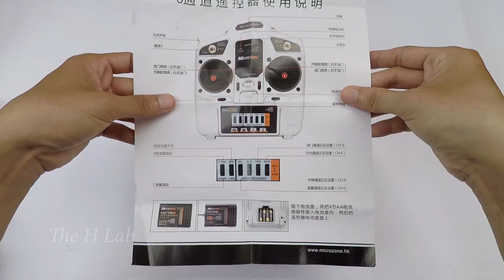Microzone MC6C + MC7RB unboxing and tutorial for beginner | best cheap for beginners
Transmitter feature explanation for beginner.

Transmitter Specification:

Transmitting power: ≤70MW
Fine tuning: digital fine-tuning mode
Rocker: 80%~120%
Controlling range: ~500m
Voltage: DC +6V
Weight: 550g
Receiver Specifications:

Frequency band: 2.400GHz~2.483GHz
Linear distance:›800m
Voltage: DC 4.5~6V
Signal: PWM/SBUS
Antenna: inside the receiver
Bind method：
Dimension: 45 x 45 x 10mm/1.8 x 1.8 x 0.4in
Weight: 9.6g